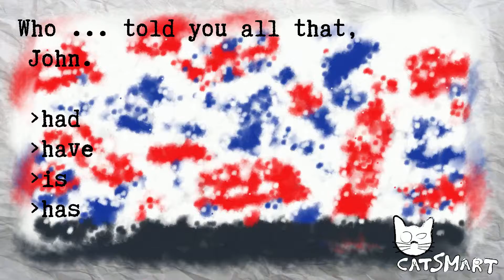English test for beginners 956 19 67CatSmart for Kids